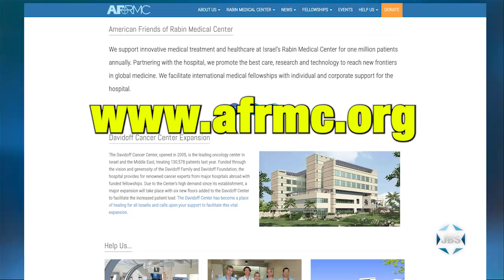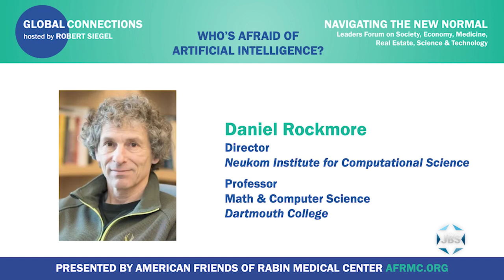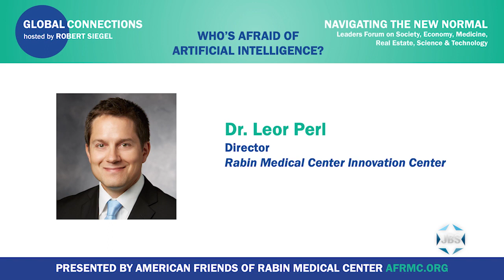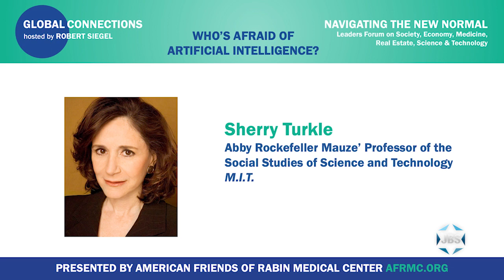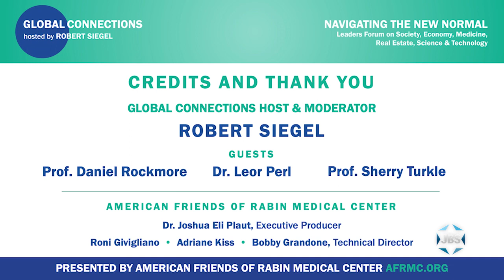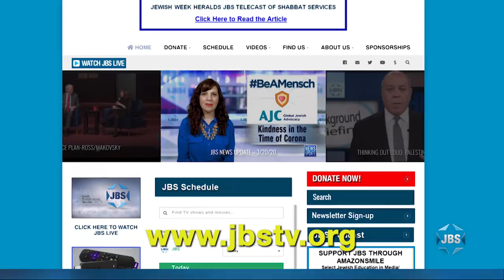Global Connections with Robert Siegel: Who's Afraid of AI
Robert Siegel looks at the dazzling and frightening new developments in artificial intelligence and the dizzying conundrum of whether or not we should develop non-human minds that might eventually outnumber, outsmart and replace us, with experts Leor Perl (Rabin Medical Center), Sherry Turkle (MIT), Daniel Rockmore (Dartmouth College), in a program of AFRMC.

Watch JBS on cable (listings below), Apple TV, Fire TV, Roku and streaming live on our website!
*Children's programs
*Israeli Films